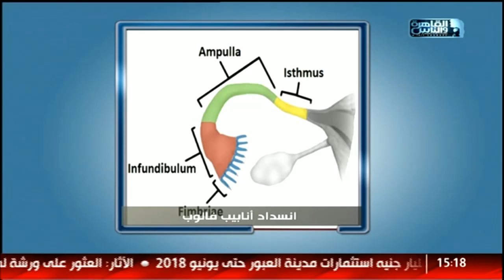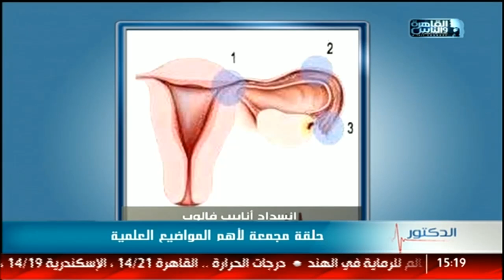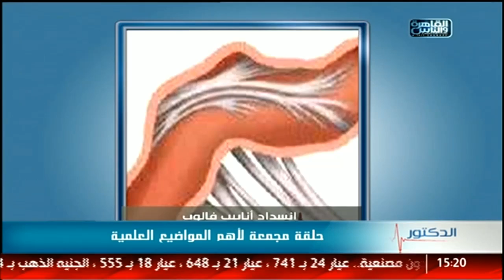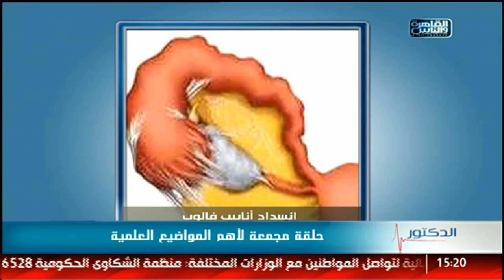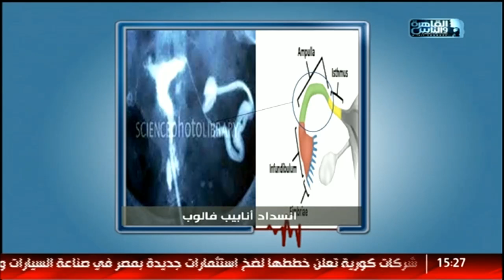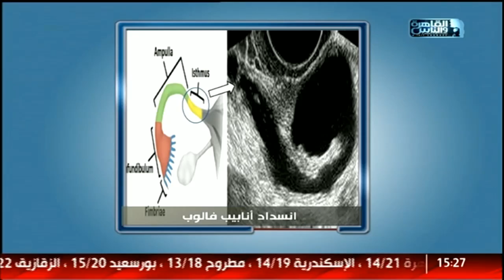الدكتور | اسباب مشاكل قناة فالوب وطرق العلاج مع دكتور سيد الأخرس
اسباب مشاكل قناة فالوب وطرق العلاج مع دكتور سيد الأخرس